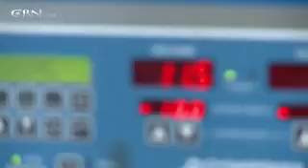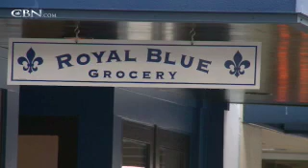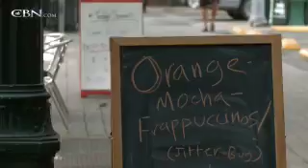Everything's Bigger in Texas Including the Economy - CBN.com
People and businesses are flocking to the Lone Star State as a result of the Texas economy, which continues to create jobs and opportunities... The Christian Broadcasting Network CBN